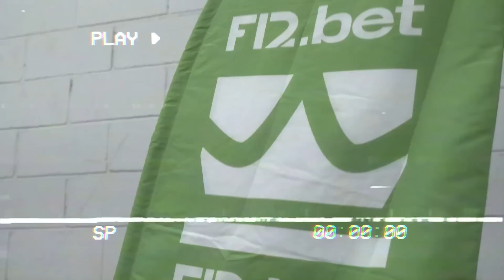QUEM PASSA?! PENEIRA DO PIUZINHO PRO JOGO DE R$30.000!!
Quem será que foi o trio que passou para concorrer ao prêmio de 30 mil reais no Desafio de 3x3 de futebol da loud ? Assista, torça e descubra com a gente!